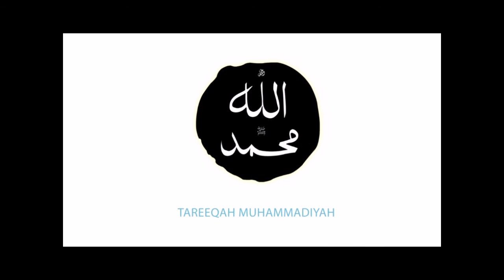Shaykh Abu Madyan Gawth رحمة الله عليه